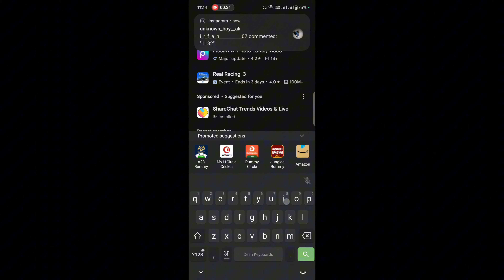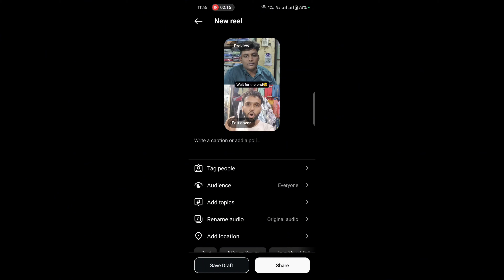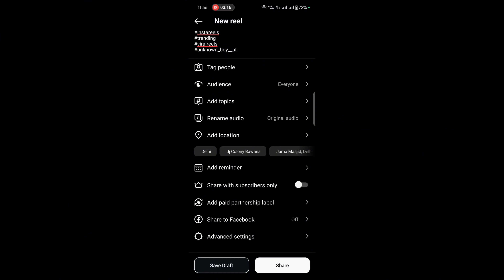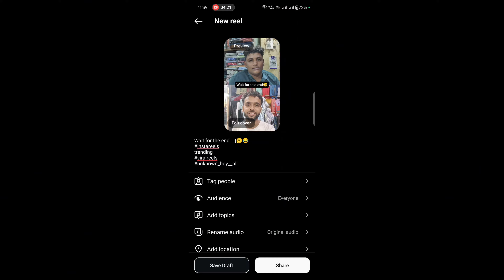🤯Instagram Reels Upload करने ka सही tarika | How to upload Reels on instagram🚀 | best time || 2024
your quires

instagram par reels upload karne ka sahi tarika
how to upload videos on instagram reels
instagram reels par video upload karne ka sahi tarika
instagram reels
instagram par reels kaise upload kare
instagram reels upload kaise kare
instagram reels viral kaise kare
instagram reels upload time
best time to uoload reels
reels viral karne ka sahi tarika
unknown boy ali